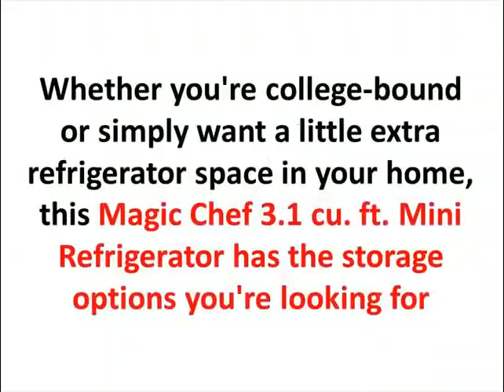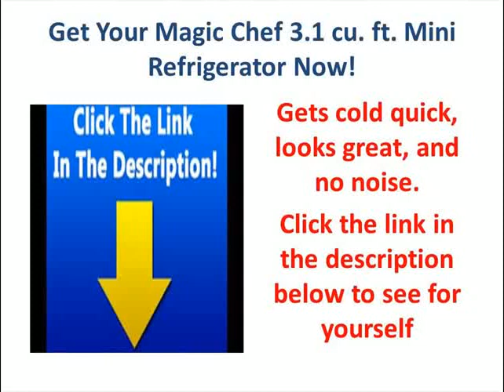mini fridge with freezer and lock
Energy Star qualified - meets or exceeds federal guidelines for energy efficiency, which means year-round energy savings. Upfront Adjustable thermostat control allows you to quickly modify the interior temperature if needed
Glass refrigerator shelves provide for efficient organization and easy cleaning. Can dispenser in door lets you grab your cans with ease.
magic chef small refrigerator
most energy efficient small refrigerator
dorm refrigerator with lock
mini refrigerator with locking door
locking mini refrigerator
top rated mini refrigerator
mini fridge with separate freezer door
cheap dorm refrigerator for sale
small refrigerator cheapest price
small refrigerator for office
small refrigerator for office use
small refrigerator and freezer
refrigerator for small space
small refrigerator with locking door
small refrigerator with lock
small desk refrigerator
small refrigerator for bedroom
mini fridge freezer combo
magic chef mini fridge with freezer
magic chef mini fridge and freezer
college dorm refrigerator

(hmbr350se) magic chef mini refrigerator (3.5 cu. ft.)

magic chef mini fridge - junk on the street

moving from the college dorm into an apartment

magic chef mini fridge review

fridge stopped working, how to fix?

magic chef 2.4 cubic ft mini fridge

(hmbr265we1) magic chef refrigerator (2.6 cu. ft.)

magic chef mini refrigerator

converting a magic chef 4.4 cubic feet mini fridge into a kegerator!

magic chef refrigerator: the master coolers in compact segment

mini-fridge stopped - fixed it for $7.48

vissani 4.5 cubic ft. mini fridge quick review

magic chef: appliances perfect for a dorm room

magic chef refrigerator review

frigidaire refrigerator diagnostic - not cooling - frt045gm

4.4 cu. ft. compact refrigerator

appliancerepairvblog#1- wine cooler repair magic chef m# mcwc30sv replacing the thermostat

mini fridge

open box review of vissani 9 9 cu ft refrigerator from home depot

estate refrigerator repair - not cooling - ts25afxkqus

magic chef mini frige

defrost a mini fridge the safe easy way

unboxing the danby 4.4cu mini fridge part 2

easy refrigerator fix, reset (defrost timer) switch, if it stops running, cooling or working.

the best dorm room fridge? - danby dual compact mini fridge/freezer - random product review

(hmdr310se/be/we) mini refrigerator

new magic chef refrigerators - they're scratch & dent || mcbr1020w (white) hmbr350se (black)

(hmar440se) compact refrigerator

magic chef dual wine cooler e3 e4 error fix